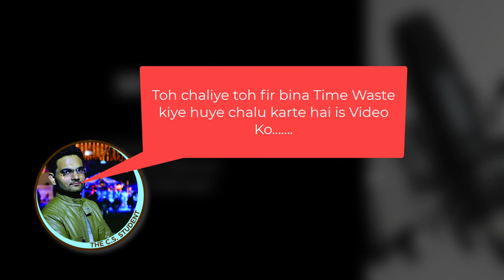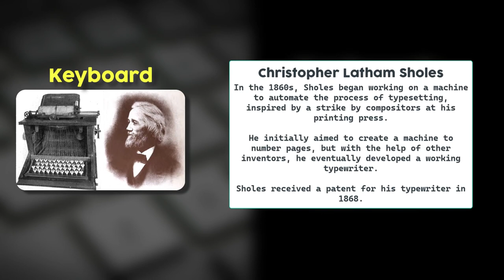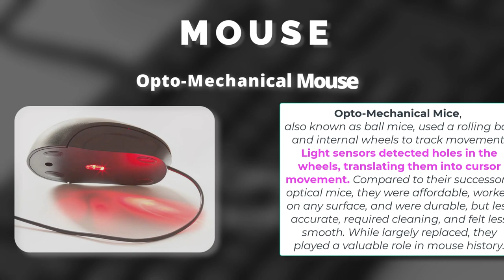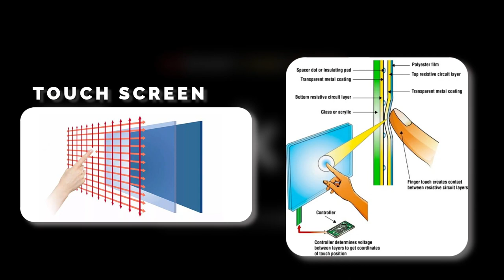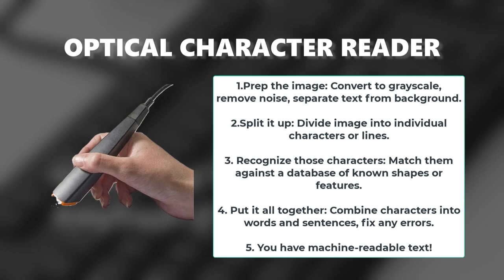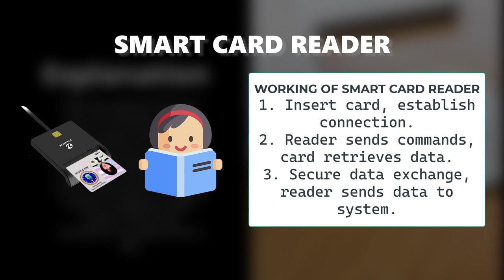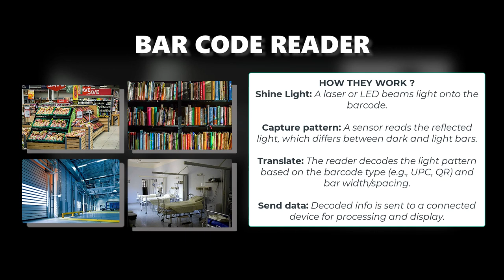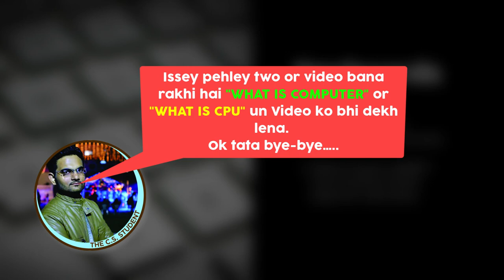Different types of Input devices| TOPIC 3 PART2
Explore the World of Input Devices: From Keyboards to Scanners!

Ever wondered how you tell your computer what to do?

It's all thanks to Input Devices! In this exciting video, we dive deep into the fascinating world of these gadgets and explore different types used for various tasks.

Get ready to discover:

The classics:
We'll start with the essential input devices like keyboards and mice, exploring their different types and functionalities.

Beyond the basics:
We'll venture into the realm of specialized input devices like scanners, webcams, microphones, and even game controllers, learning how they add diverse functionality.

Unleash your creativity:
Discover how touchscreens, and even voice commands revolutionize how we interact with our computers.

Whether you're a Tech Enthusiast, a student, or simply curious about how computers work, this video is for you! So, grab your favorite input device (maybe your trusty mouse?) and join us on this interactive journey!

👇TIME TO BUY PRODUCTS ON AMAZON👇

👌 Dell MS116 USB Optical Mouse👌

👇Dell MS5320W Triple Connectivity Wireless Mouse 👇

👇ProDot Choice USB Hindi Remington Standard Keyboard👇

👇HP 450 Programmable Wireless Keyboard👇

👇PERIXX PERIBOARD-512 Wired Natural ERGONOMIC KEYBOARD👇

👇Verifone VX520 SMART CARD READER👇

👇SecuGen Hamster-Pro 20👇

DOWNLOAD DIFFERENT KINDS OF INPUT DEVICES PRESENTATION PDF

Licensee:
falakkhanfk34

Audio File Title:
Science Documentary

Audio File ID:
169621

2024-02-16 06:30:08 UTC